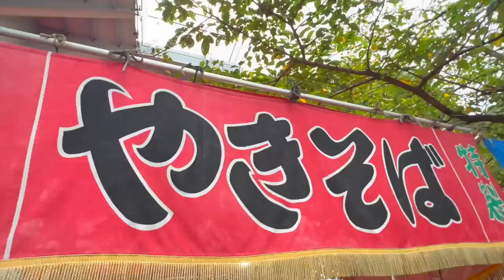My UNREALISTIC life in Japan! (LADY GAGA, BILLIE EILISH, and Tokyo Fashion Week!) | worldofxtra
My UNREALISTIC life in Tokyo! (LADY GAGA, BILLIE EILISH, and Tokyo Fashion Week!) | worldofxtra
In this gay life in Japan vlog, I show you a week in my life where I went to 2 concerts and fashion week! If you move or travel to Japan, this is probably not how it's going to be like!